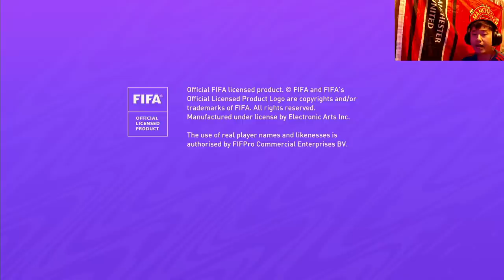lui1201 : 2021.1.6 Esport HK x Sportsoho Cup (Qualifiying Round)